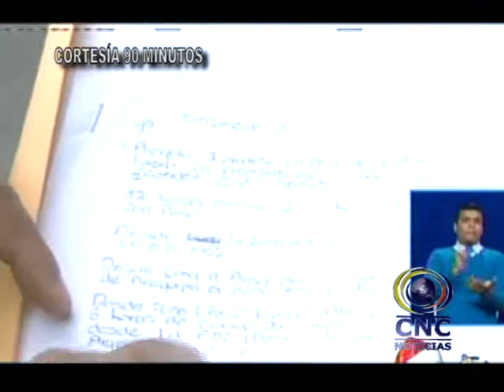JOVEN DE 17 AÑOS DESAPARECIÓ AL PARECER POR UN CASO DE TRATA DE PERSONAS